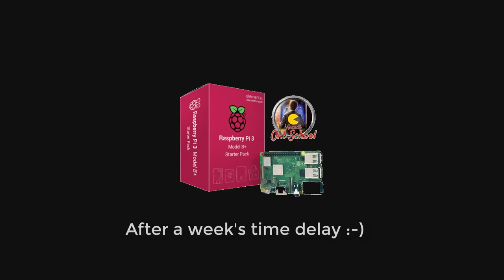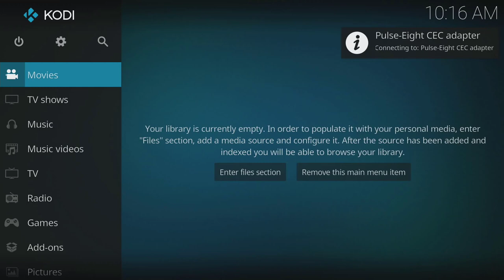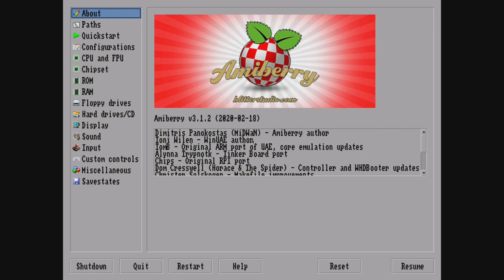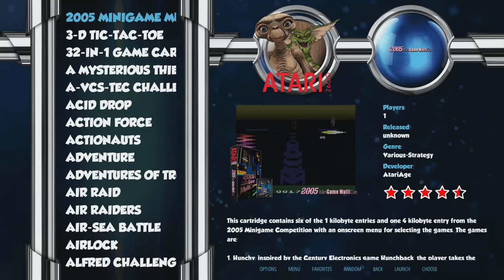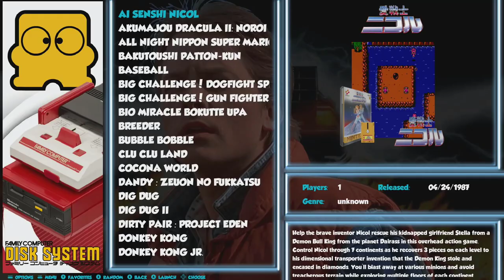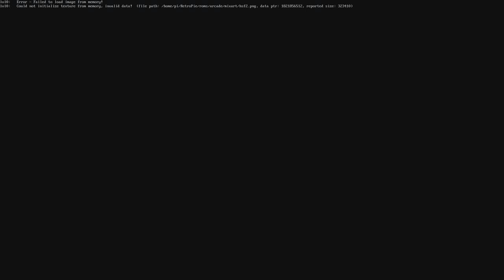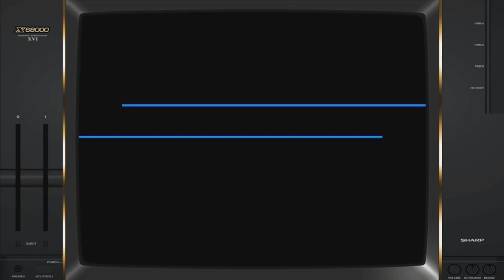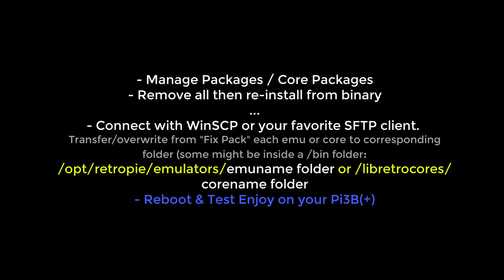E6Y2020: How To Boot Your Pi4 512GB VirtualMan PlayBox on your Pi3B!!!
To join 2PlayRoom Discord just DM me...
COMMENTS: In brief... All retroarch work out of the box. (Read On...)
- The pack uploaded (torrent) has all the needed emu changes which are minor.
- OC (Overclock) do not use as its only for pi4.
If you want just get config.txt and oc.sh from a pi3 VMan PlayBox image and copy to this one.
Test and judge for youselves performance etc. Its not pi4 but you can have great time with this image once you fix core packages.
As this is a long video, watch/listen the beg until kodi then skip to comments on screen about emus that need fix/update from the pack fix.
Watch if full if you only curious to see how each emu works.
Streets of Rage works ok unlike pi4 :-)

STEPS:
Fix Pack torrent uploaded...

- Exit to cli, Press F4
- run RetroPie Setup. Use Arrow UP to find:
"sudo ~/RetroPie-Setup/retropie_setup.sh"
- Update RetroPie Script.
- Manage Packages / Core Packages
- Remove all core packages then re-install from binary
- Connect with WinSCP or your favorite SFTP client.
Extract Fix Pack.Transfer/overwrite from "Fix Pack" each emu or core to corresponding folder (some might be inside a /bin folder):
/opt/retropie/emulators/emuname folder or /libretrocores/corename folder
- Reboot & Test Enjoy on your Pi3B(+)